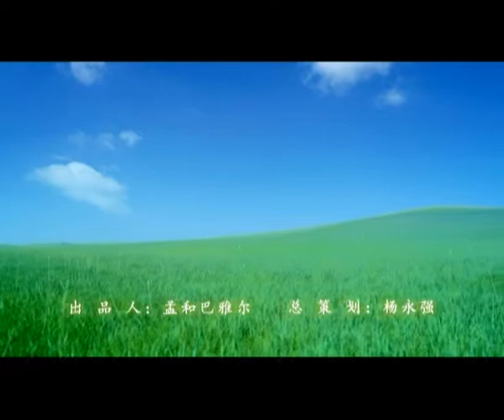格根其木格 - 梦萦草原